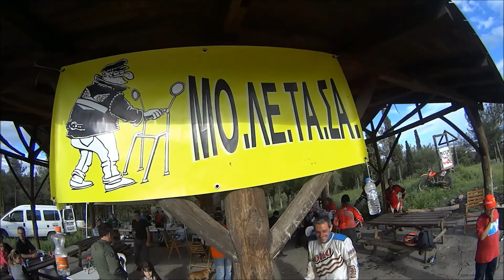Θρασύτατος νεαρός κάνγκουρας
Στήν περιοχή Σειχ σου 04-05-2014